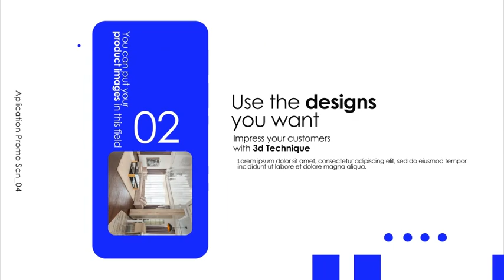App Promo | Adobe Premiere Pro Template